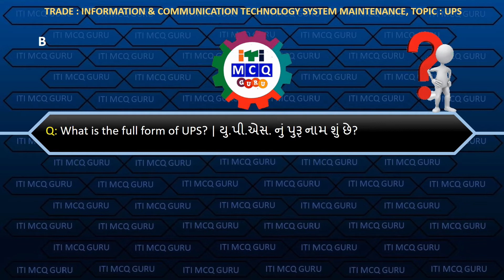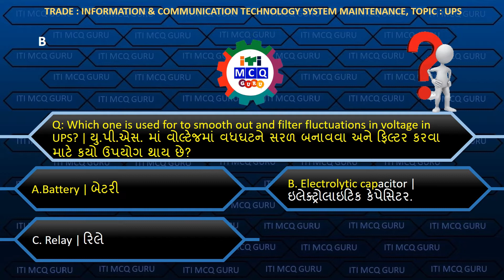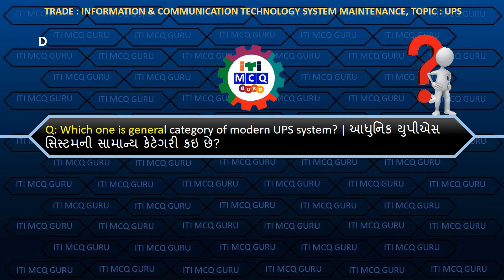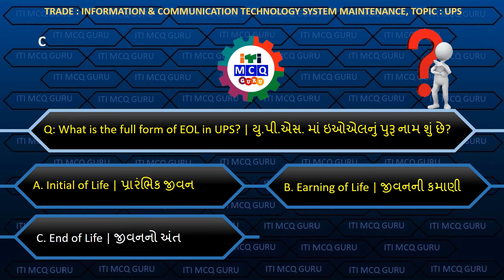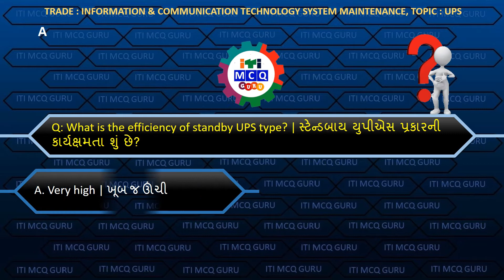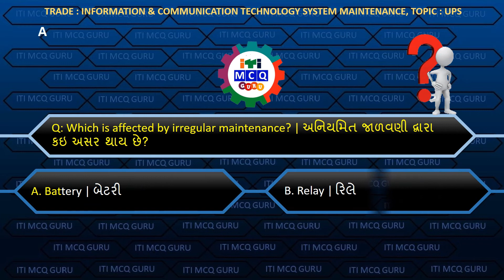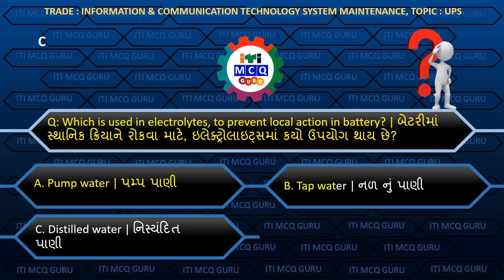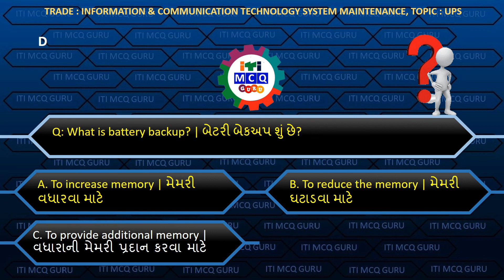ICTSM MCQ, UPS MCQ, ICTSM 2YR MCQ, CBT MCQ, ITI PAPER SOLUTION, MCQ IN GUJARATI, IT MCQ